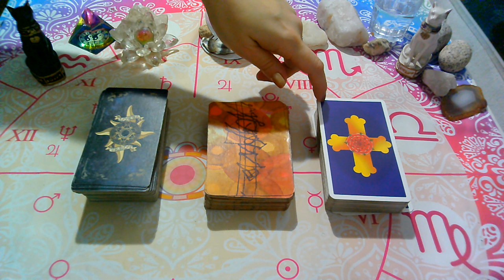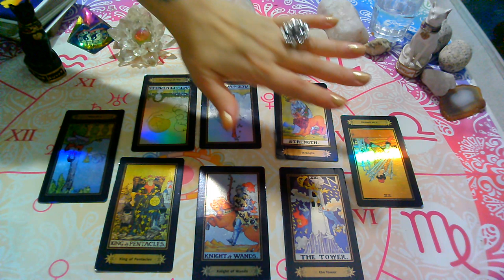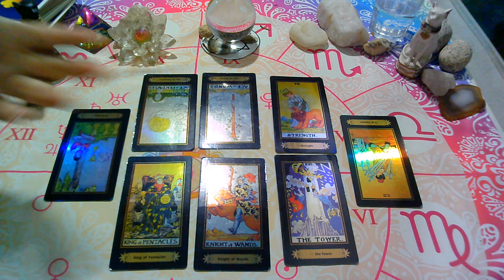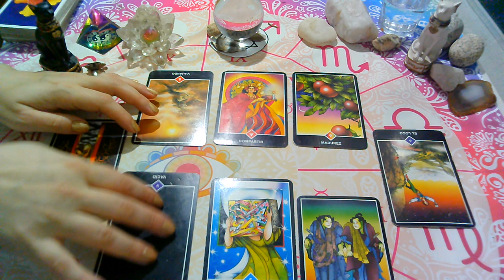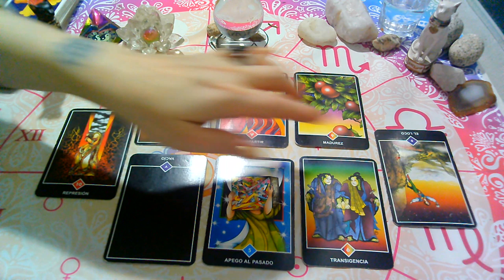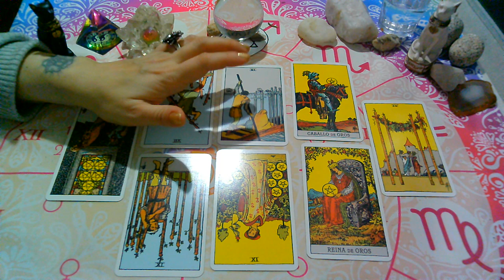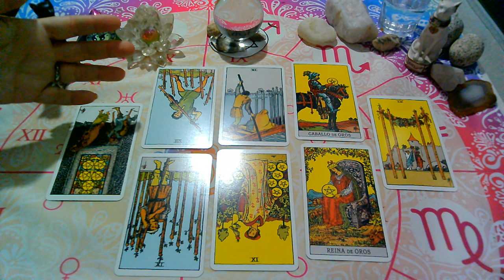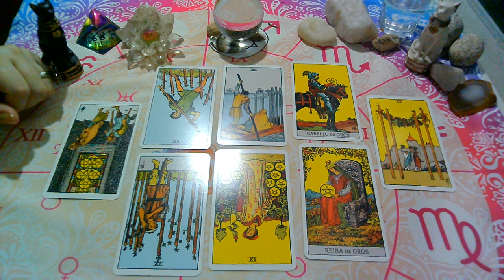💫💘✨TAROT Interactivo Elije tu OPCIÓN! Que siente,que piensa tu ex HOY!💫💘✨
Familia Supernova! Les dejo los minutos de cada opción:
OPCIÓN 1   02:02
OPCIÓN 2   06:34
OPCIÓN 3   11:17

CONTAME COMO TE FUE!

Categoría
Entretenimiento
Licencia